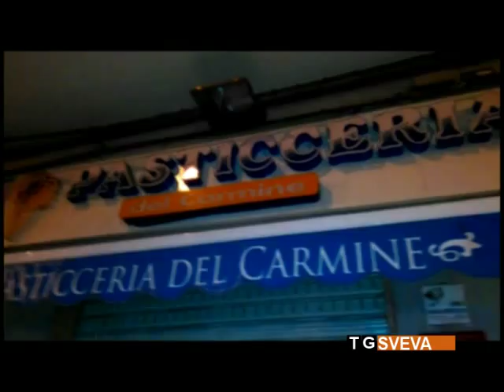Foggia | Ordigno esplode vicino ad una pasticceria: terza bomba in cinque giorni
Terza bomba in cinque giorni a Foggia. L'altra notte è stato fatto esplodere un ordigno di fronte alla saracinesca di una pasticceria del centro storico.